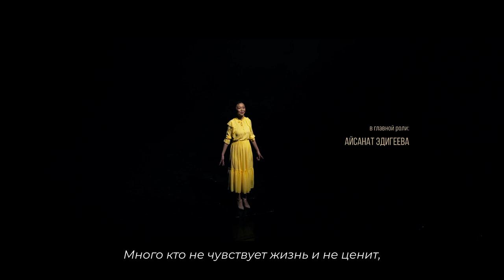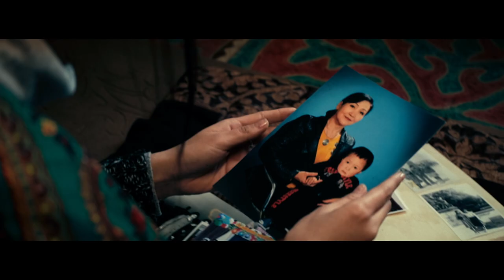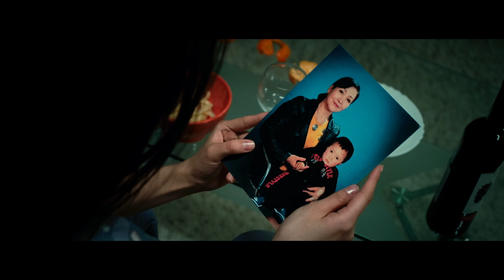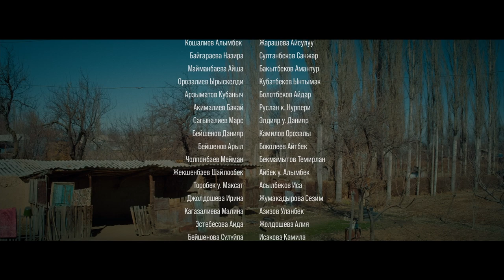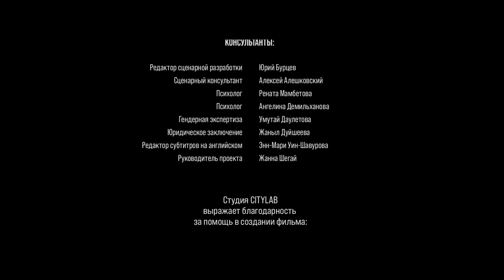Эльвиранын ыры. Киноальманах 2020.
Энеси COVID-19дан  көзү өткөндөн кийин, Элвира өз айылына кайтып келүүгө мажбур болгон. Ал ырчы болуу кыялы, музыкага болгон сүйүүсүнөн баш тартып, апасынын акыркы өтүнүчүн аткарып, музыка сабагынан мугалим болуп айылда калабы? Балким, ата тегине кайтып келүү жашоосуна жаңы маңыз берер?

После смерти матери от COVID-19 Эльвира вынуждена вернуться в родное село. Пожертвует ли она своей любовью и мечтой стать певицей ради наследия матери обучать сельских детей музыке? А может, возвращение к истокам даст новый смысл?